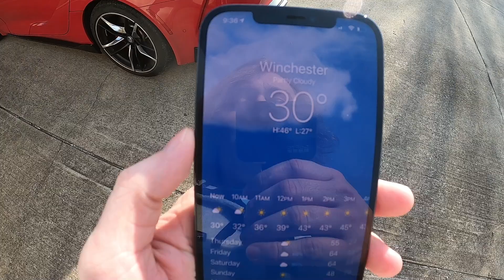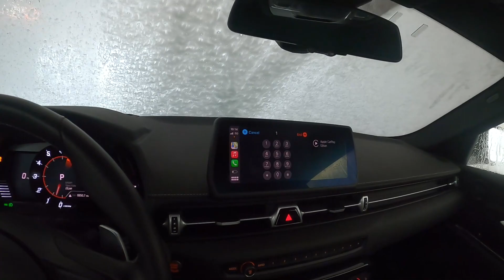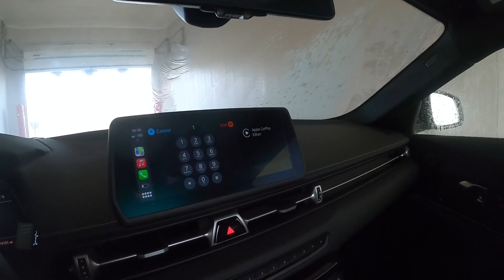MK5 Supra 3.0 vs 2.0!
Today im going to be talking about why you should buy a mk5 supra 3.0 over the 2.0! Also sorry for disappearing for so long!